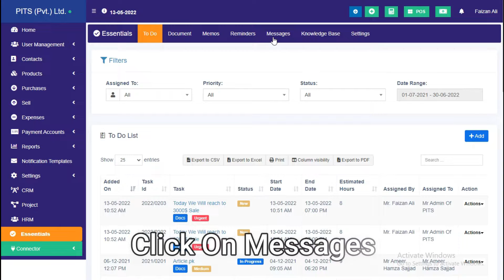127 - How To Sent Staff Messages in ERP.Live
About
Erp.live is the most functional & fastest Enterprise Resource Planning software that assists you with all core processes at one point, such as finances, human resources, sales & purchases, reporting, projects & tasks & everything.

There are tons of Enterprise Resource Planning software in the market, but what makes erp.live standout are the technologies used in building it. erp.live is a cloud-based software that makes it the most secure, fastest & future-proof. Moreover, erp.live is a timeless, cost-effective & user-friendly software that helps you grow your business constantly.

How To Sent Staff Messages in ERP.Live